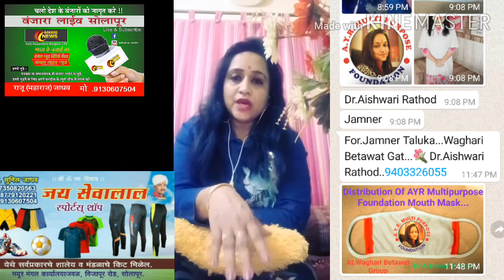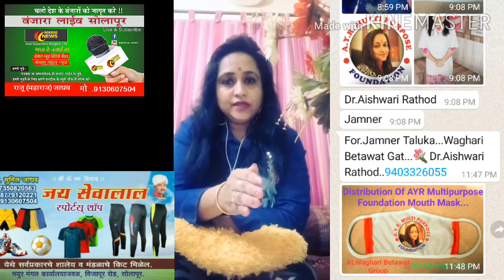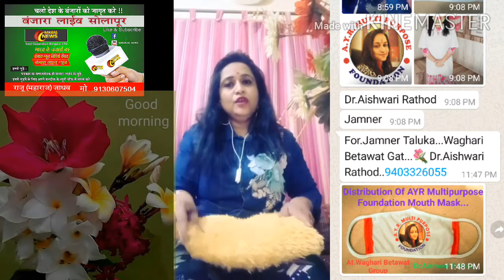September 23, 2020